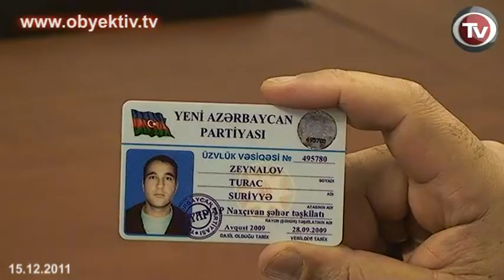Azerbaijani Authorities add 27 Political Prisoners in 2011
The Human Rights Monitoring Group said that 27 political prisoners were imprisoned in Azerbaijan in 2011, including 17 considered to be prisoners of conscience by Amnesty International.

Many of the prisoners were arrested as a result of the April 2nd protest organized by the Public Chamber opposition coalition.

However, there is hope that some prisoners will be released by presidential pardon at the end of this year.

Human rights defenders who sent a letter to the President of Azerbaijan Republic concerning the possibility of pardon, speculate that former economic development minister Farhad Aliyev, Farhad  Aliyev`s brother Rafig Aliyev, former health minister Ali Insanov, and youth political activist Ruslan Bashirli  may be pardoned.

Meanwhile, participants said that they are being held in very poor conditions, especially those being held in prison #14.

Participants also discussed the arrest of Khural newspaper editor-in-chief Avaz Zeynalli, the death of writer Rafig Tagi, and the murder of Nakhchivan resident Turan Zeynalli in the Nakhchivan Ministry of National Security

Human rights defenders mentioned that although six years have passed since the murder of journalist Elmar Huseynov, his murder has not been solved, and they hold little hope that Rafig Tagi`s murder will be solved.

Participants said that a new court hearing should be held for members of the Said Dadashbeyli group because of their hearing were closed to the public. If an open court hearing is not held, rights activists promised to include members of the Dadashbeyli group in the list of political prisoners.

They also suggested that article 234.1 allowing the arrest of drug users and also often used to imprison government critics, should be removed from the Criminal Code. Medical treatment should replace imprisonment for drug use.

The Human Rights Monitoring Group also revealed that they received more than two thousand citizen complaints concerning civil rights. The letters included many property related complaints and specifically mentioned the GEN, Mur ay, Birlik Inshaat, and ATF construction companies.

Human rights defenders called on Azerbaijan authorities to respect their human rights obligations undertaken before international organizations.